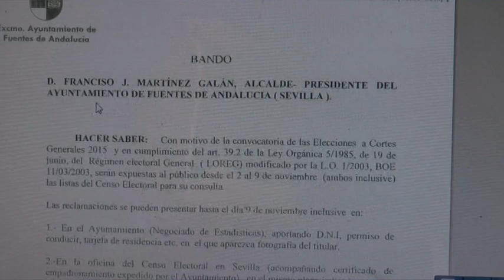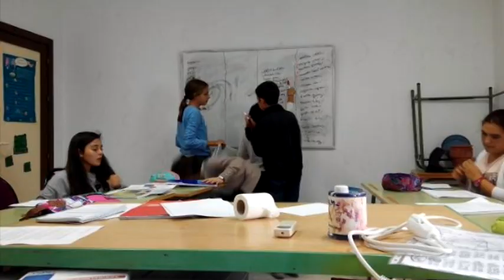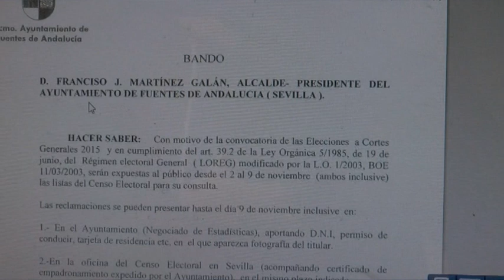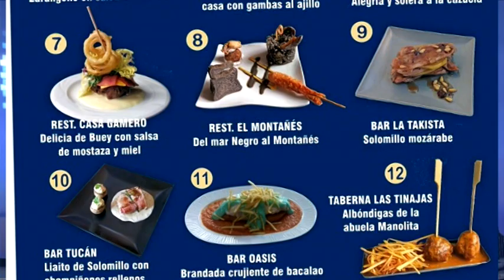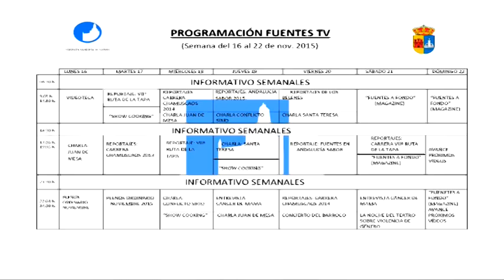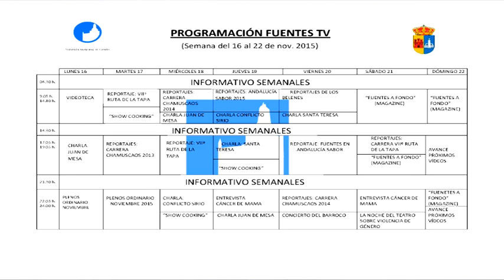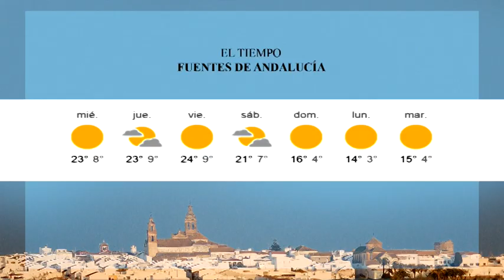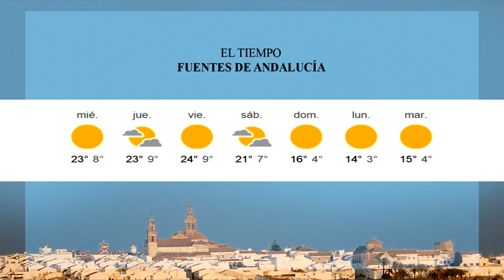Inforrmativo Semanal (16 al 21 nov. 2015) -Fuentes de Andalucía-